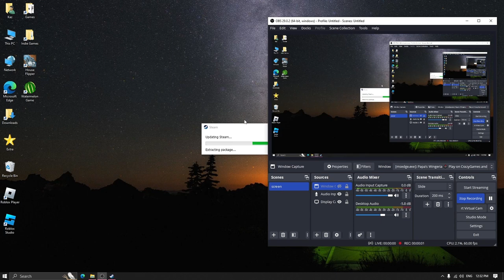YOU GUYS WILL NOT BELIEVE THIS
PURBLE PLACE but its purple place now.. crazy nostalgia almost peed